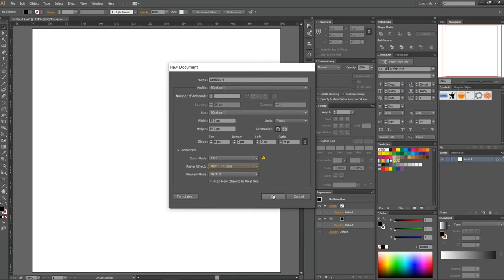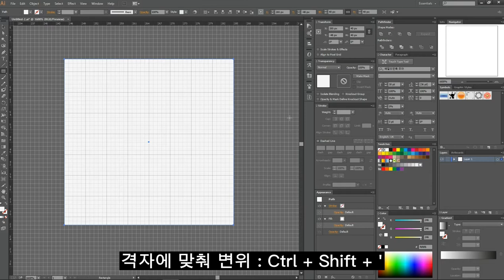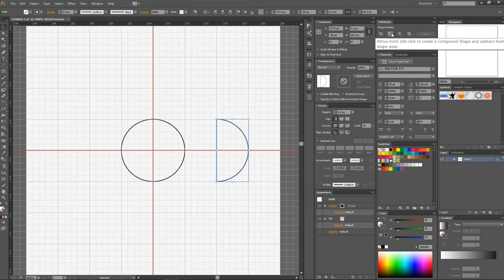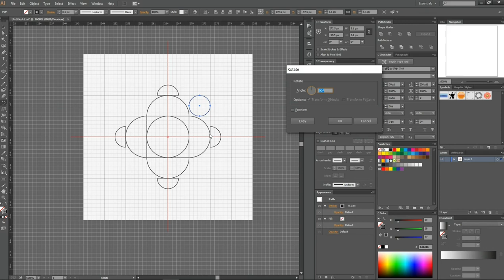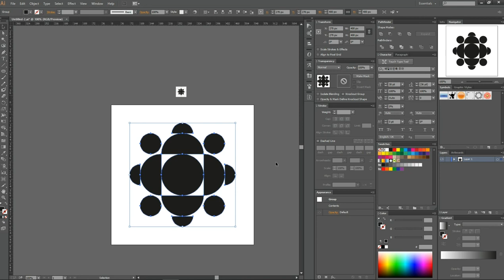기하학적인 로고디자인 | Geometric Logo Design [로고디자인 강좌]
이런 모던한 느낌이 드는 로고는 어떻게 만들어질까요?
단계별로 차근차근 알아가며 꿀팁도 얻어가세요~

안녕하세요, 로고홀릭 디자인의 렌츠 입니다.
현재 실무 5년차 그래픽디자이너로 활동하고 있으며 일러스트레이터, 포토샵, 디자인팁이 필요한 분들께 조금이나마 도움이 될 수 있는 강의로 찾아뵙도록 하겠습니다!